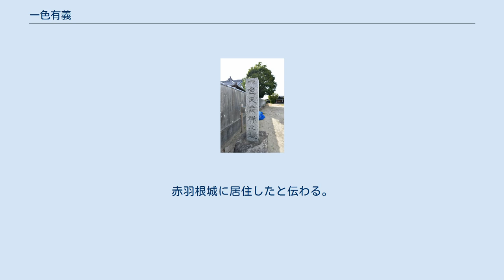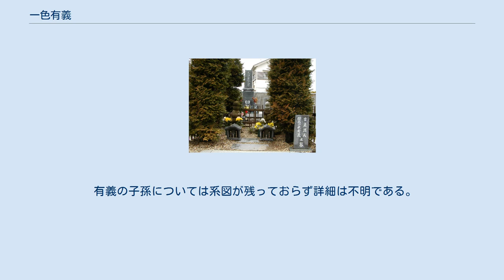一色有義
一色 有義（いっしき ありよし）は、南北朝時代の武将。
吉良満義の次男。
吉良四郎、左馬助、左京亮。
吉良流一色氏、永吉氏の祖と伝わる。
兄弟に吉良満貞、吉良尊義、岡山満康、橋田満長がいる。
 一色有義開創の安休寺(愛知県西尾市一色町一色中屋敷) 安休寺隣にある一色氏発祥之地の碑 吉良氏の一族で、三河国幡豆郡吉良荘（現在の愛知県西尾市）内一色郷（同市一色町）を領したことから「一色殿」と呼ばれた。
有義以前、一色の地は足利泰氏の子である一色公深及びその子頼行が本貫の地としていたが、早い段階で関東へ移り住み、吉良氏が領することになった。
赤羽根城に居住したと伝わる。
 元弘の乱から中先代の乱を経て南北朝分裂、観応の擾乱にいたるまで父満義、兄満貞と行動を共にしたと見られるが、名前が記録に見出せず『太平記』などの軍記物語にも登場しないため詳細は不明である。
 正平11年（1356年）に父満義が没すると、その菩提を弔うため、翌年、一色の地に安休寺を創建した。
 弘和3年4月8日（1383年5月18日）没。
法名は真西。
積善寺殿と号した。
 有義の子孫については系図が残っておらず詳細は不明である。
西尾市岩瀬文庫所蔵の『西尾草創伝』に「一色村ニ宗北ト云者ノ屋敷跡アリ」とあり、この宗北が赤羽根城主一色有義の直系の子孫であると書かれている。